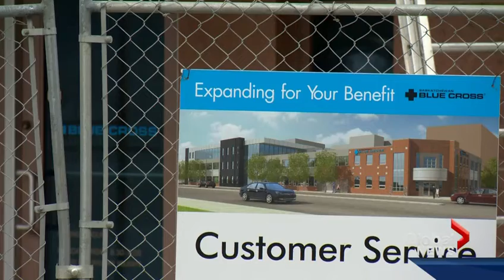Sivan Tumarkin discusses "Million Dollar Baby" Case on Global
Insurance Lawyer Sivan Tumarkin, co-founding partner at Samfiru Tumarkin LLP, discusses the "Million Dollar Baby" Case with Global News. Tumarkin is assisting a Saskatchewan couple who face a $950,000 U.S. medical bill after their daughter Reese was born while they were on vacation in Hawaii. Their insurance claim was denied due to what Blue Cross claims is a "pre-existing condition."

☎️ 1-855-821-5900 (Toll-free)